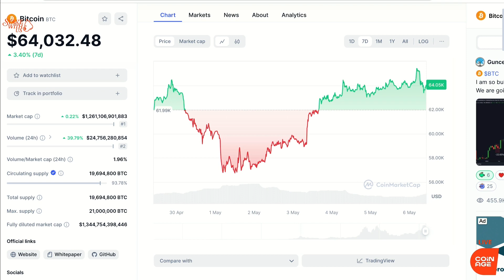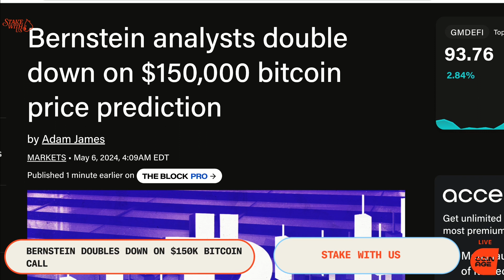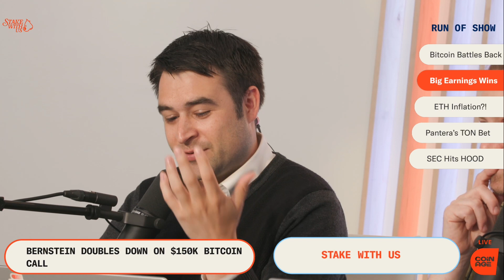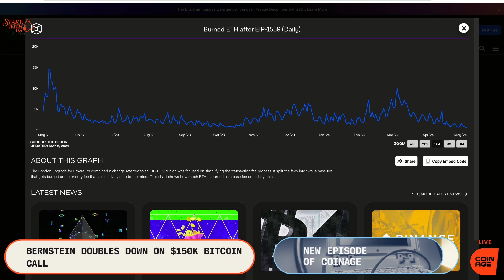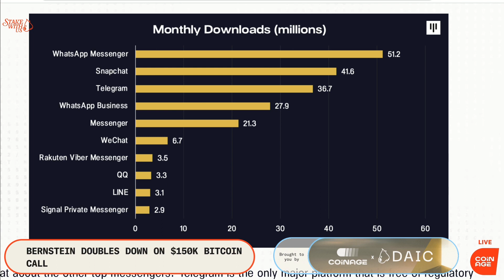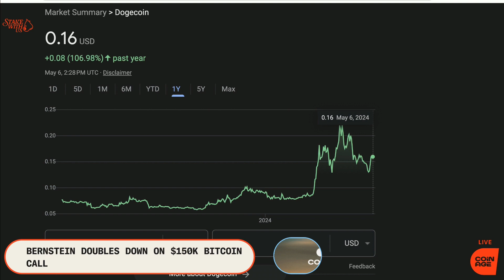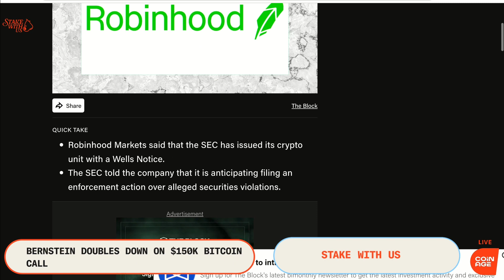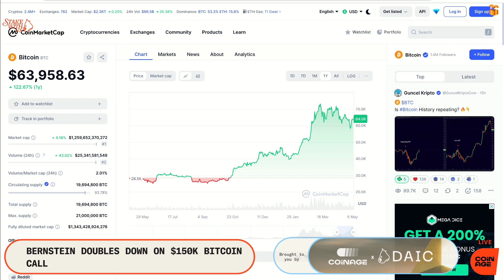Bernstein Doubles Down on $150K Bitcoin Call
Bitcoin is recovering from its tumble below $60,000 as the SEC hits $HOOD with a Wells Notice. Join us for our news recap as we dive into all things crypto!